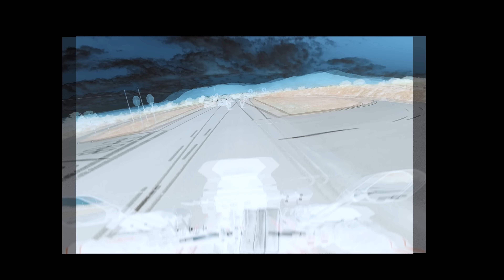LO QUE NUNCA VEIS EN LOS VÍDEOS!! Kira Moto 2022 Edition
Siempre hay partes de los videos que nadie muestra...
Divirtámonos un rato ;)

☛Qué material de grabación uso?
*Pegatinas Gopro
*Tarjeta recomendada
*Cámara 360
*Soporte manillar
*Cámara “wuena”
*Filtro ND
*Trípode de mano 1
*Trípode de mano 2
*Trípode grande